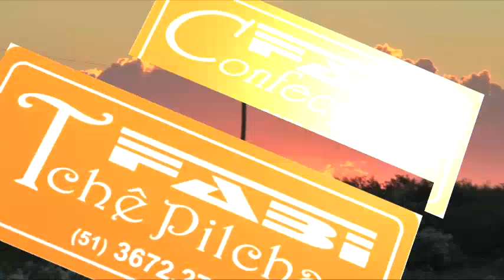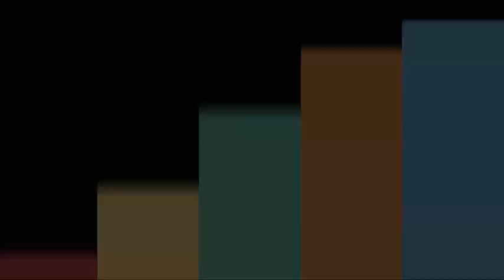CONFIRA A PROGRAMAÇÃO DO ÚLTIMO DIA DO 3º RODEIO CRIOULO DE TAPES.